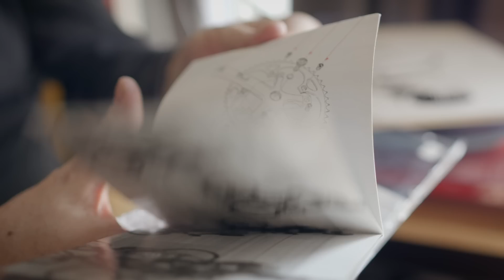Everybody knows...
(Polite comments welcome below.)